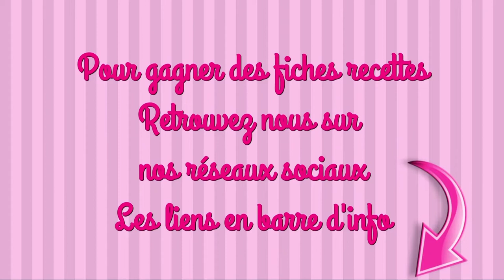FLEUR SAUMON COURGETTE et VERRINES CONCOMBRE recette facile on teste chef club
INGRÉDIENTS
LA FLEUR
2 pâtes feuilletées
2 pavés de saumon
1 peu d’eau
100g de fromage frais
de la ciboulette
du sel
1 courgette jaune
1 courgette verte

LES VERRINES
1 concombre
160g de gros sel
1 feuille de gélatine + 1 récipient d’eau froide
100ml de crème fouettée + 1 càs
1 càs de brousse de brousse
50ml de mayonnaise
1 càs de jus de citron

maelysfred

MUSIQUE
proposée par la bibliothèque Youtube
Almost over
de Sefchol